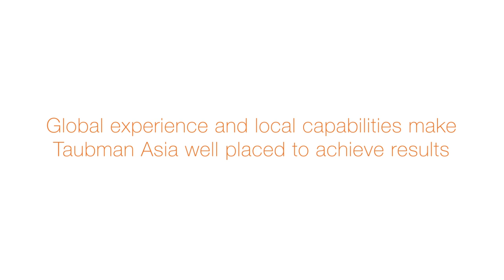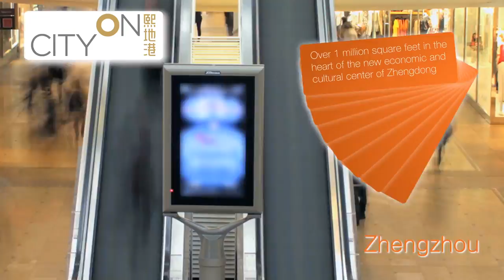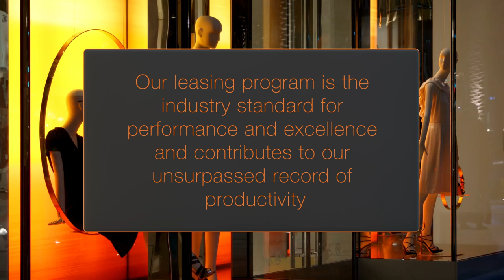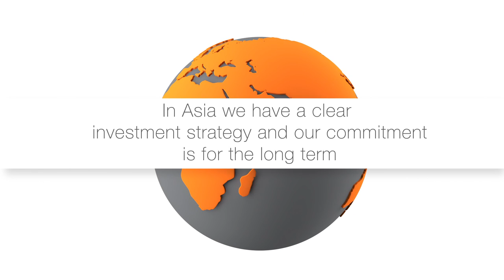Taubman Asia Corporate Video (English)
Taubman Asia is an established global leader in the luxury shopping center industry. Just as the characteristics of great retailing are universal, the fundamentals of great retail real estate development are transferable across continents and cultures. Taubman Asia was founded to bring the unmatched capabilities, resources and relationships of the Taubman organisation to exceptional opportunities in the major growth markets of Asia.

Audio licensed through: Audio Network